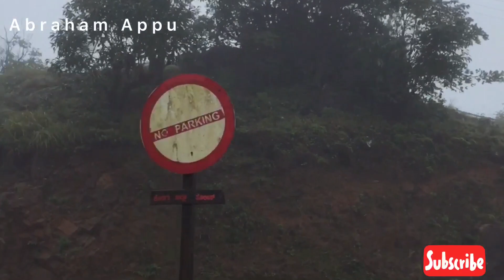TalaKaveri | Karnataka | Nature Video | Abraham Appu | Nature Vlogs